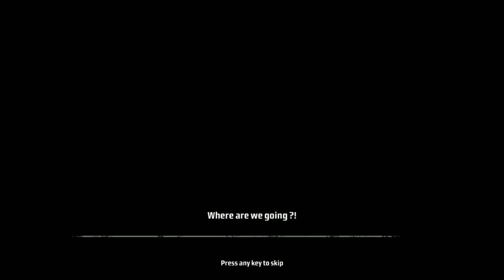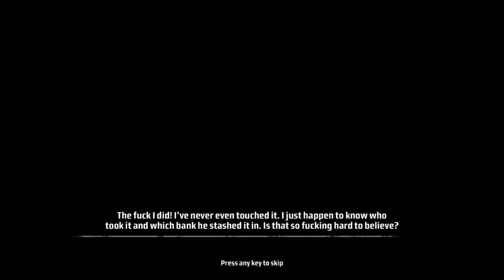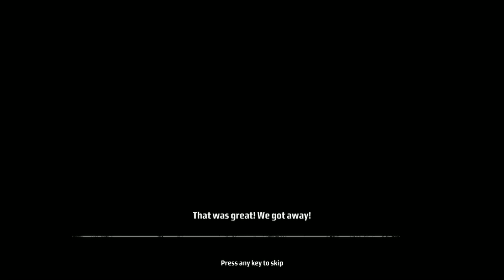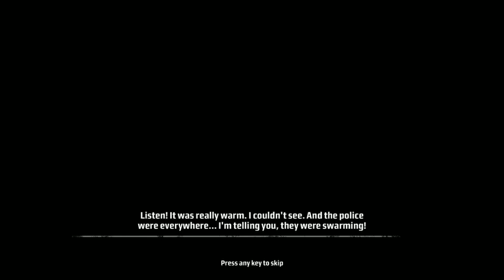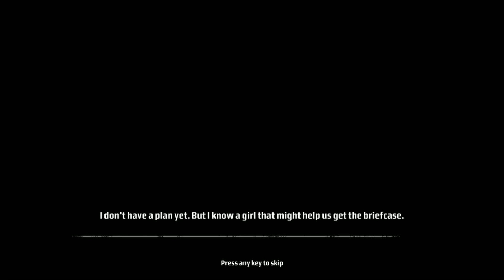2 BAD BOYS ON A MISSION!!!! -KANE & LYNCH DEAD MEN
go check out @TRUEVILLAIN